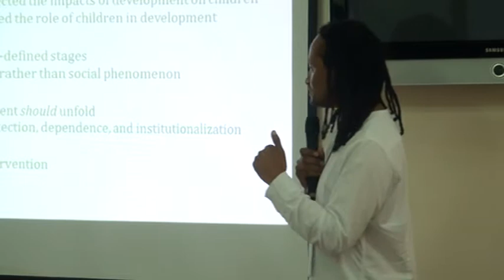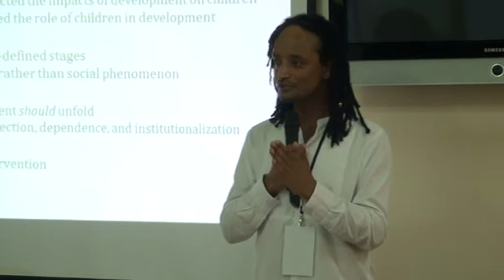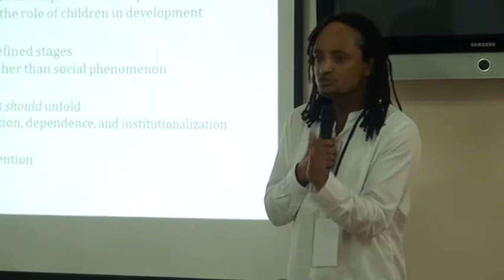Interfaces-Between Children, Development and the future in Africa - Part 2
The introductory lecture on: “Interfaces-Between Children, Development and the future in Africa” by Prof. Tatek Abebe Mamo, Director of the 2017 Child and Youth Institute.

Le cours introductif sur: Interfaces entre enfants, développement et avenir de l’Afrique” par le Professeur Tatek Abebe Mamo, Directeur de l’Institut sur l’Enfance et la jeunesse de 2017